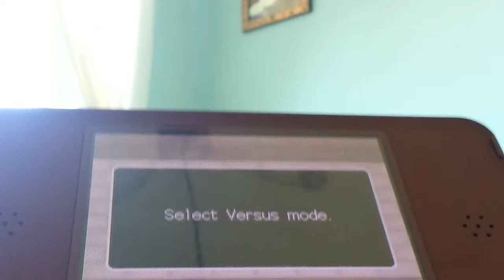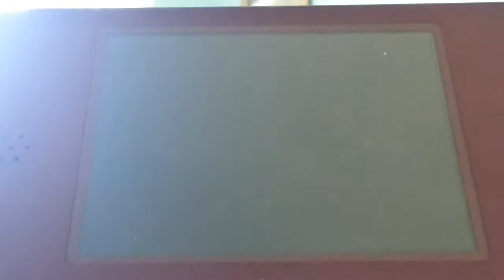Mario VS. Luigi DS Seizoen 2 Aflevering 4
Ik Ging Zo Hard Rennen Van Mega Luigi Doordat Ik Had Geoefend! :D
Seizoen 2 Aflevering 5 Is Binnenkort Aan Het Komen & Dan Is Het De Halve Finale! :)